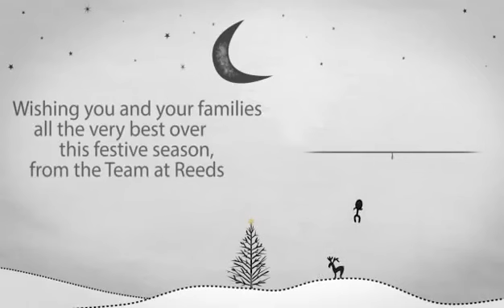Festive Greetings from the Reeds team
Thank you to all our customers for your loyal support. We hope 2015 is a successful and prosperous year for you!